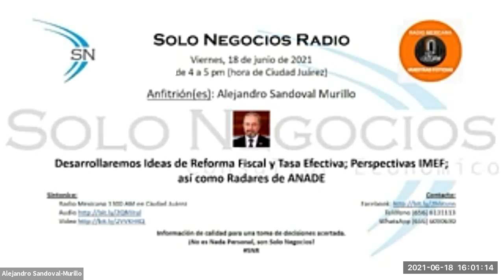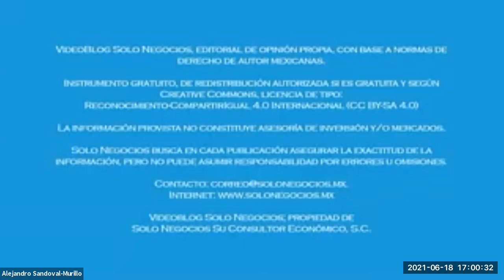[SNR] Solo Negocios Radio del 18 de junio de 2021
Tema: Ideas de Reforma Fiscal y Tasa Efectiva; Perspectivas IMEF; así como Radares de ANADE.